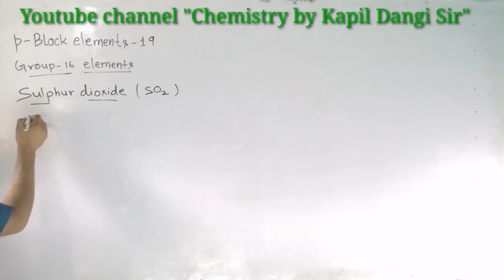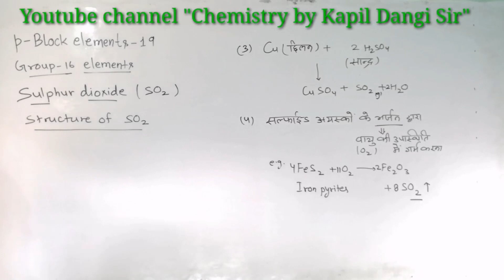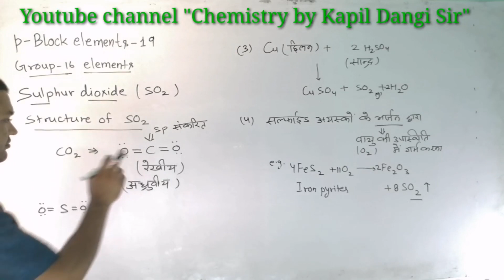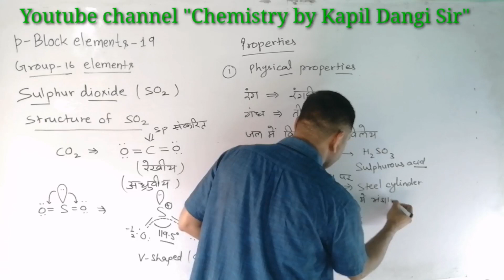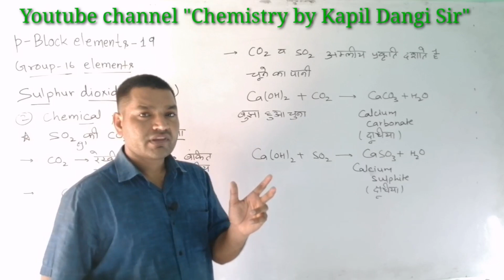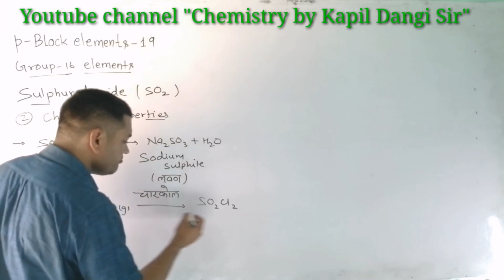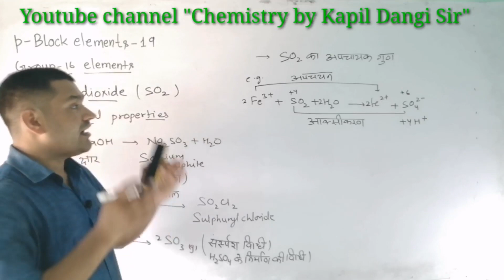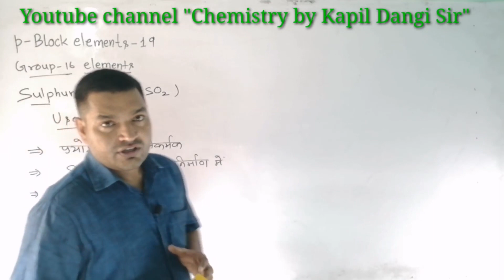p-Block elements-19(Sulphur dioxide gas-Synthesis, structure, physical and chemical properties,uses)